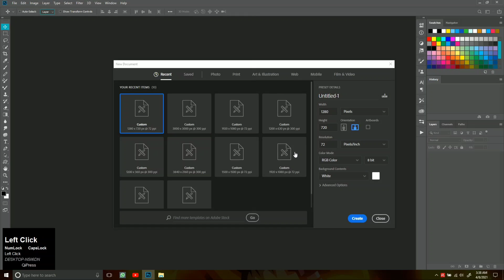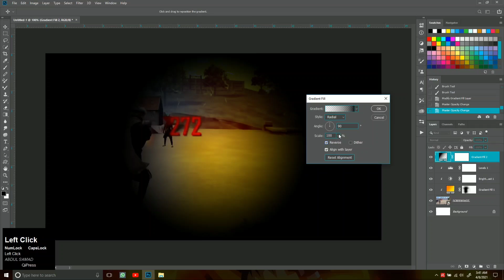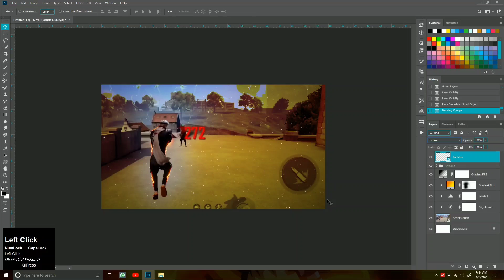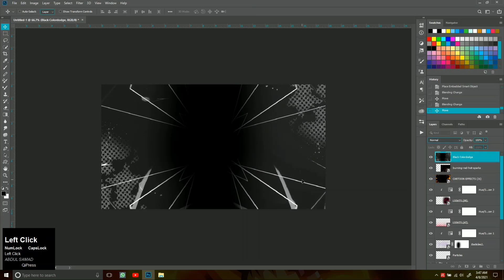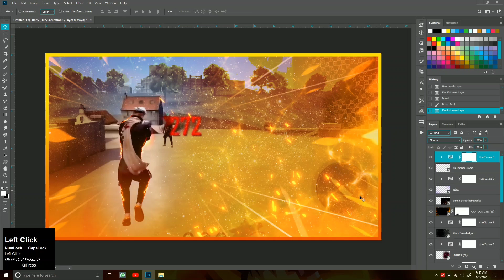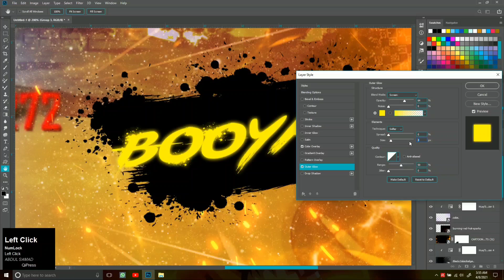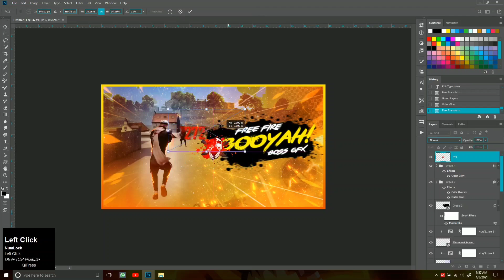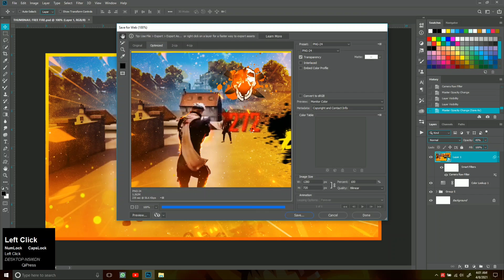How To Make Free Fire Montage Thumbnail | Photoshop Tutorial | Urdu/Hindi | BOSS GFX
Assalamu Alaikum
Is video mein meine aap ko bataya hai Photoshop se Free Fire Montage Thumbnail design kaise karein. Kis tarah Free Fire montage gaming thumbnail design karein mere easy steps ko follow kar ke. Mujhey umeed hai aap ko yeh Photoshop tutorial video pasand aayegi.
In this video, I'll show you how to make a Free Fire Montage Thumbnail design in Photoshop CC. The steps are very easy to follow and if done correctly you will get the same results as mine. I hope you are inspired with my work and can implement the same using Adobe Photoshop CC with your design.
FONT's ▽
Tutorial Resources ▽
Software ▽
Adobe Photoshop CC 2019 Offline